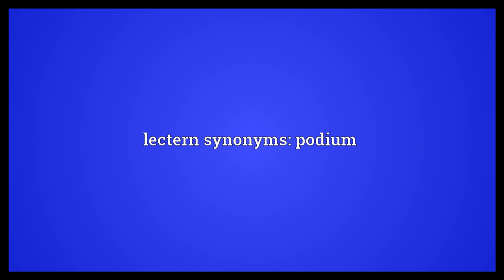Lectern Meaning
Video shows what lectern means. A stand with a slanted top used to support a bible from which passages are read during a church service.. A similar stand to support a lecturer's notes.. lectern synonyms: podium.  Lectern Meaning. How to pronounce, definition audio dictionary. How to say lectern. Powered by MaryTTS, Wiktionary